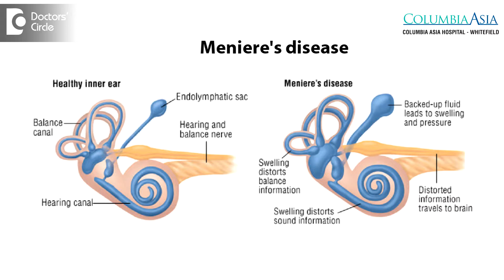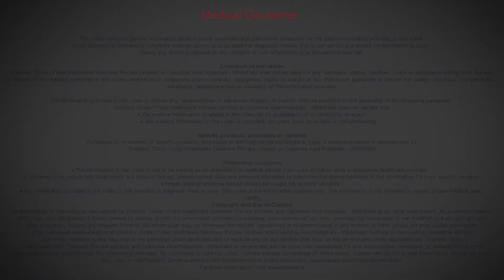Is Ataxia related to Vertigo? - Dr. Debasish Datta Majumder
Ataxia in common man words is basically imbalance in your gait when you are walking. You get a sensation of imbalance while walking. Chronic vertigo like Meniere’s disease or vestibular neonitis or any other serious causes of vertigo can give you a chronic sense of imbalance while walking. Whether we call it ataxia because ataxia is purely a neurological symptom which is seen mainly with brain disorders. So if vertigo is originating in the brain, then obviously he will have a definite ataxia. If it is originating from the ears, then you have a sense of imbalance, but your gait is more or less steady.it is not unsteady. You may have a sensation of imbalance, but your gait will be more or less steady. So if I really go by the technical term then ataxia is not the correct term to explain the general imbalance seen in chronic vertigo.